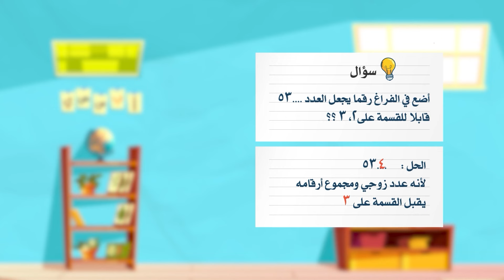الصف الرابع - مادة الرياضيات | قابلية القسمة على العدد (3)